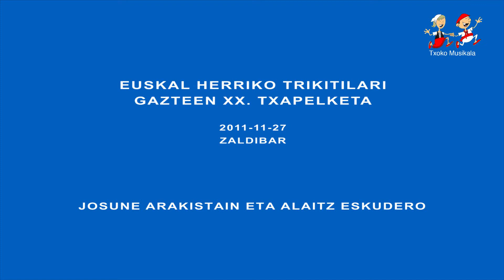14377 Josune Arakistain eta Alaitz Eskudero, 2011an XX. Trikitilari Txapelketan, Zaldibarren.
Pantaila osoan (Pantalla completa) ikusi liteke bideoa, kalitatea mantenduz.
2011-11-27an Zaldibarren ospatu zen Euskal Herriko Trikitilari Gazteen XX. Txapelketa. Musikariak:
Deban, Lasturko Josune Arakistain, 15 urterekin eta
Debako Alaitz Eskudero, 14 urterekin.
Informazio gehiago TRIKITILARIEN TXAPELKETAK pestainan. Ref. 14.377